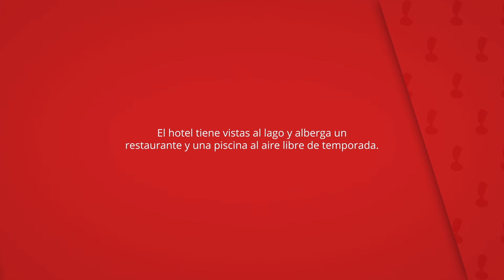Las Orquideas Hotel Spain, Los Romanes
El hotel tiene vistas al lago y alberga un
restaurante y una piscina al aire libre de temporada.

Algunos alojamientos tienen zona de estar.